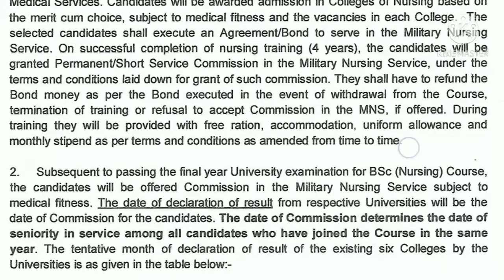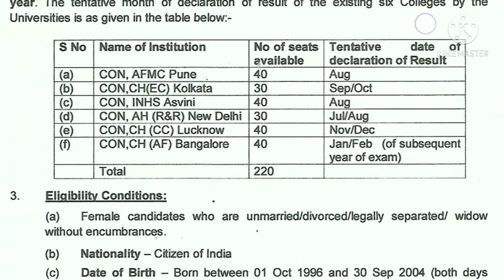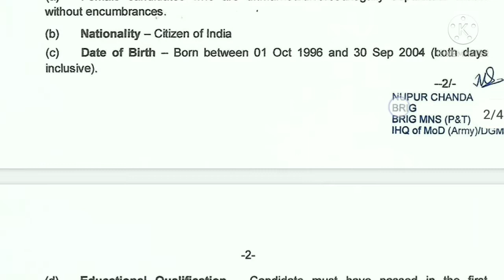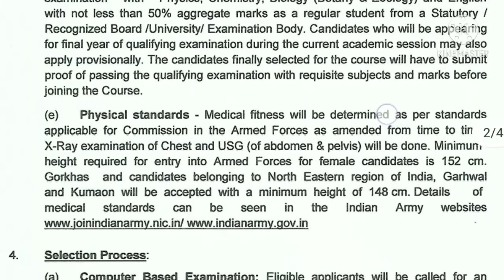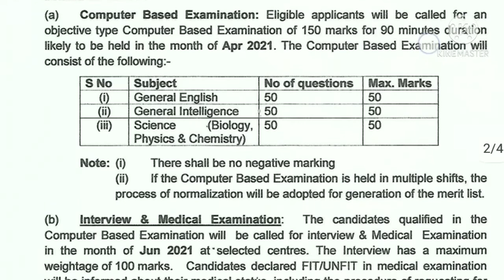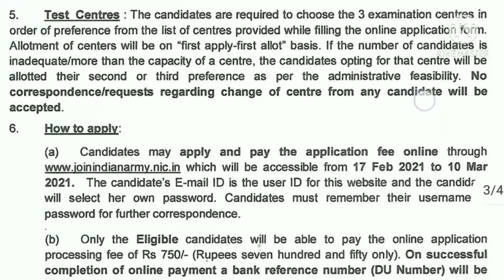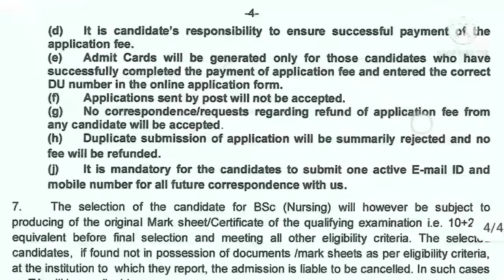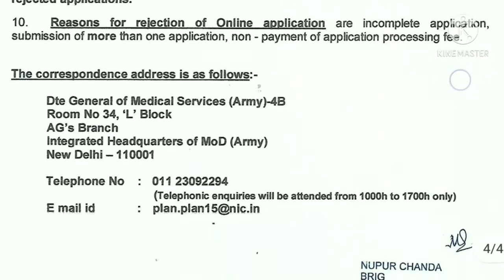AFMC BSc nursing form 2021 / AFMC BSc. nursing hons. 2021 / lndian army bsc.nursing 2021 / MNS 2021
In this video we will cover these topics:
1.MNS nursing application form
2.AFMC BSc. nursing (hons) form 2021full information
3.AFMC BSc nursing form 2021